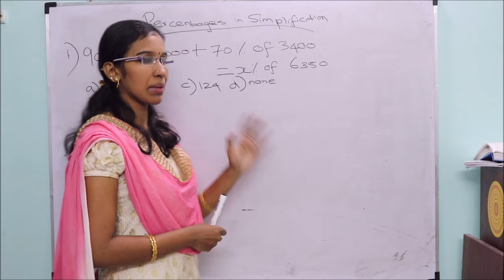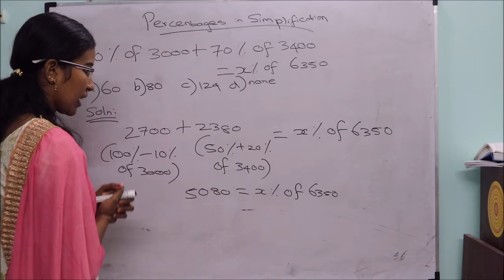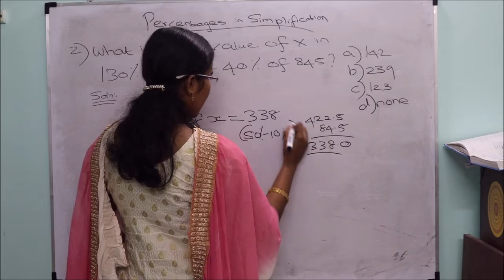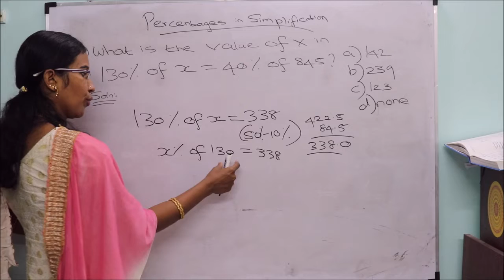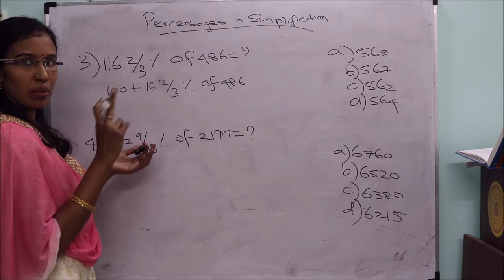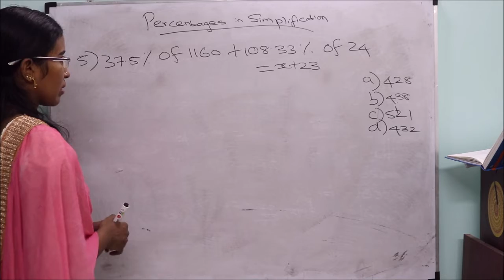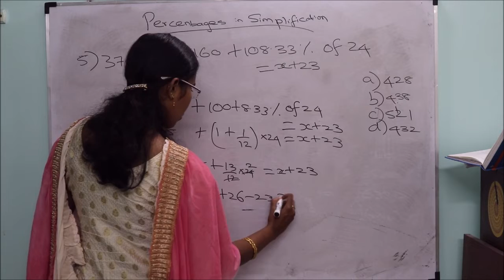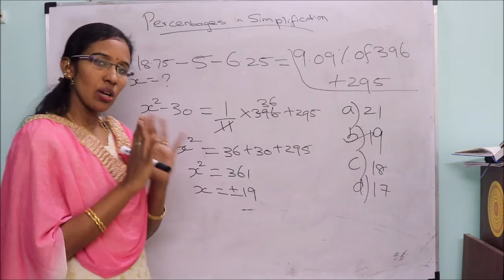Percentage Simplification shortcuts and Tricks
In this video we are going to learn percentage problems in simplification shortcuts and tricks that helps you in many competitive exams!